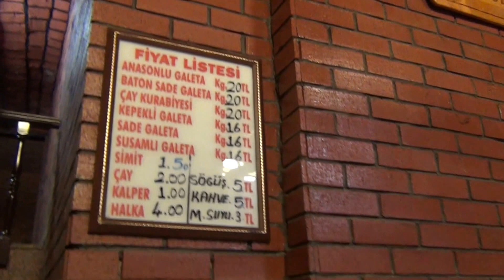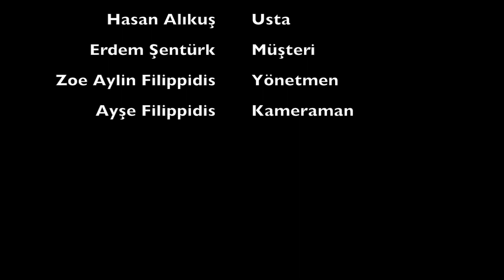Bes Cesmeler Simit Firini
Watch how the "simit", the famous turkish bagel, is being produced at a very historic bakery called Bes Cesmeler Simit Firini (TARİHİ BEŞ ÇEŞMELER SİMİT FIRINI) at the Maltepe district of Istanbul since a few hundred years...